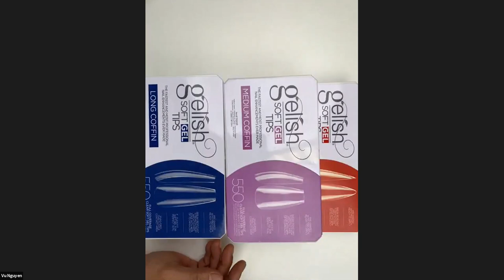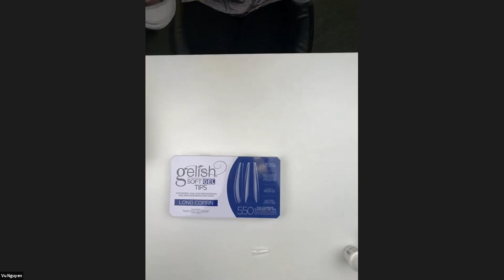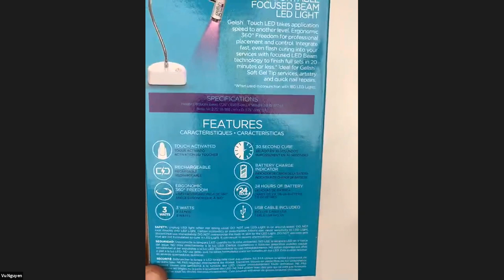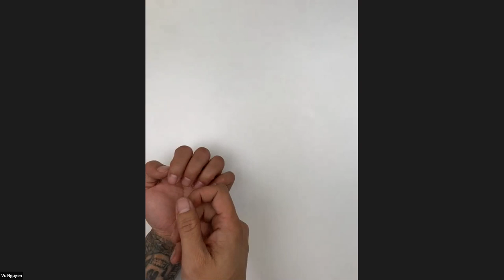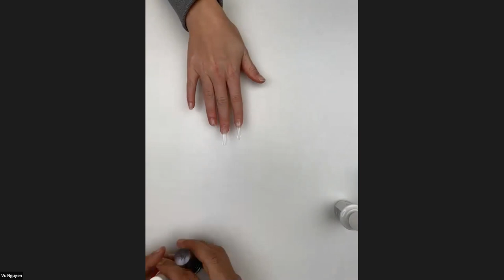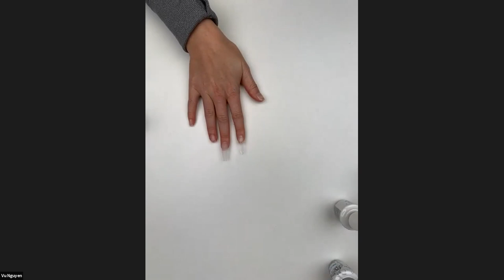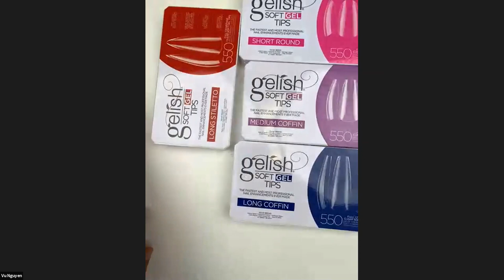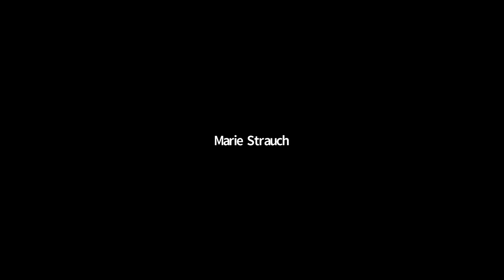Gelish Soft Gels presented by Vu Nguyen